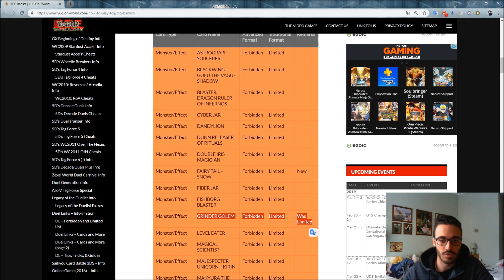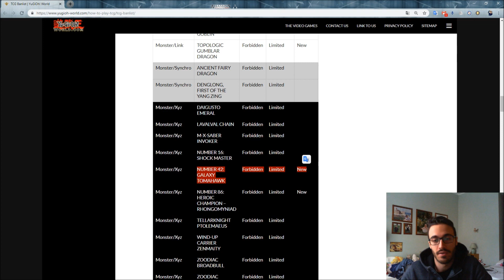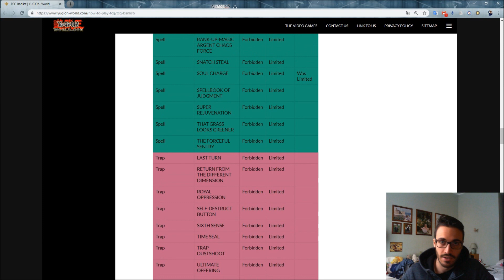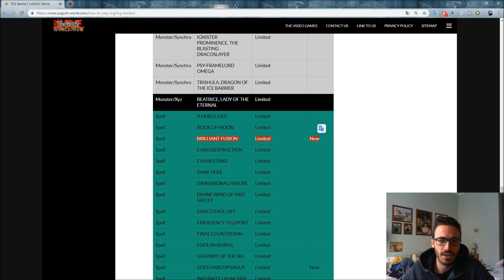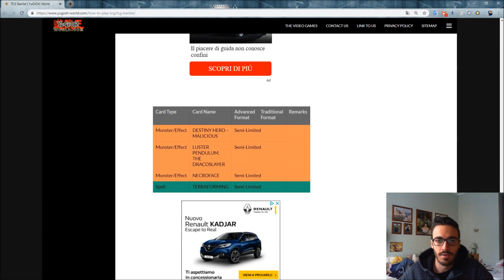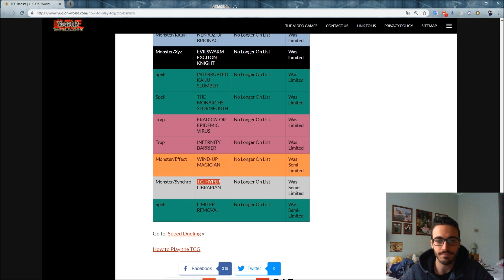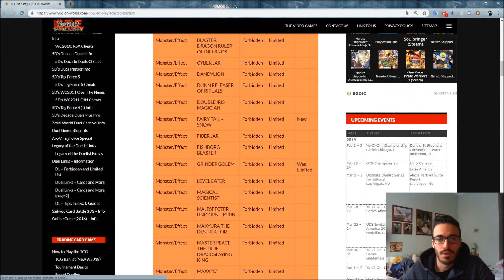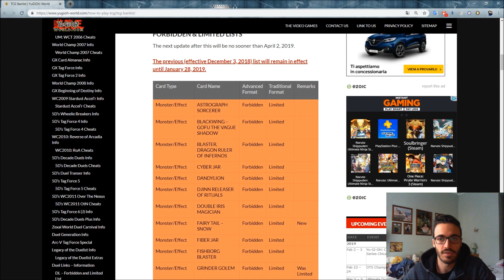Yu-Gi-Oh! Banned list gennaio 2019! Carica Anime bannata! Costrutto è tornata!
La nuova Banned List Yu-Gi-Oh! TCG.
The new Yu-Gi-Oh! TCG Banned List.

Fan del gioco di Yu-Gi-Oh! Gioco di Carte Collezionabili.

► YGOPRO:
ocram1993